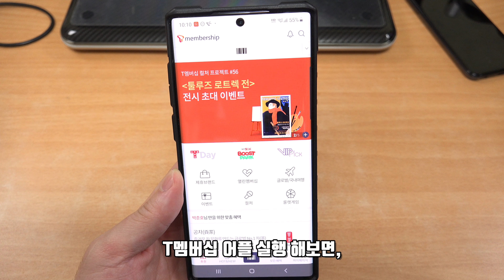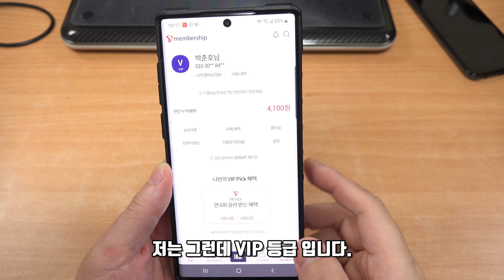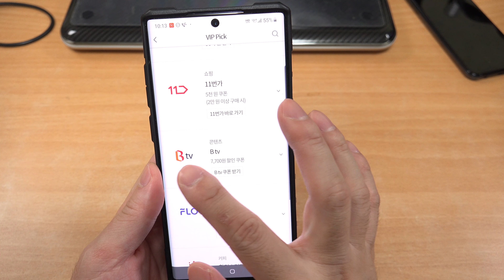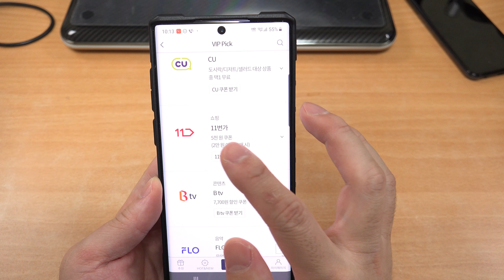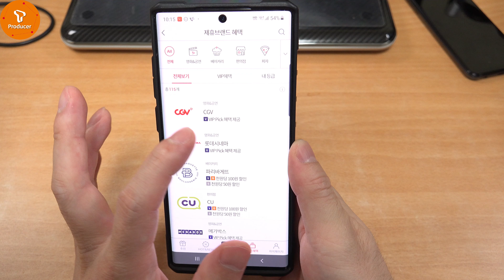T멤버십 VIP면 받을 수 있는 엄청난 혜택들 (놓쳤던 혜택들 때문에 억울하다!) VIP Pick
T멤버십 VIP 라면 VIP Pick 혜택외에 여러가지 혜택을 받을 수 있는데요. 저도 모르고 놓쳤던 혜택들이 많이 있더라구요. 여러분들은 놓치지 마시라고 영상을 만들어 봤습니다.

편집도구 : 파워디렉터 18 ,